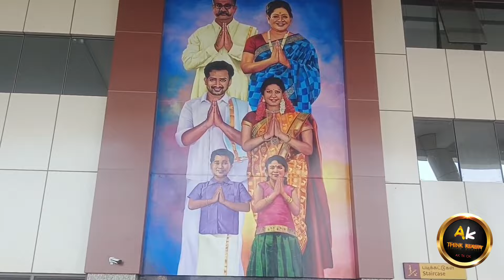கிளாம்பாக்கம் பேருந்து நிலையத்தில் நீடிக்கும் பிரச்சினைகள் | kelambakkam bus stand issue tamil | AK